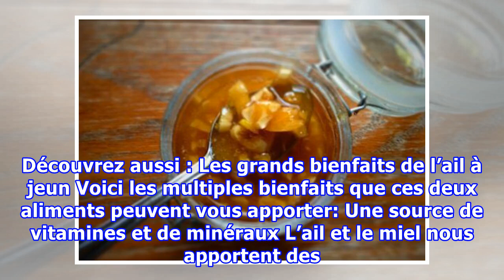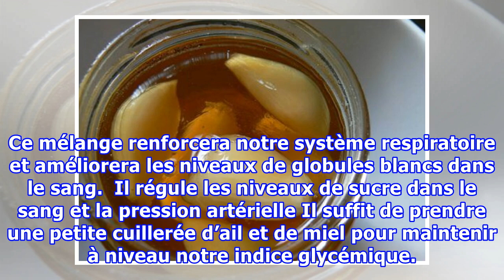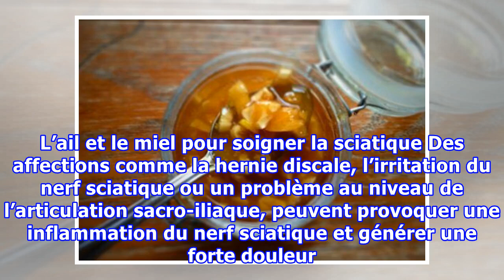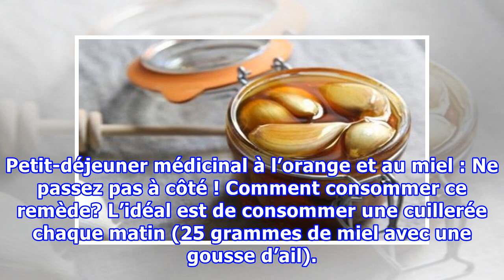Renforcez vos défenses immunitaires avec ce remède à l’ail et au miel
Renforcez vos défenses immunitaires avec ce remède à l’ail et au miel Nul besoin d'attendre de tomber malade pour prendre ce remède. Si nous nous habituons à le consommer au quotidien, nous apporterons une quantité extra de vitamines à notre organisme, pour élever nos défenses immunitaires et éviter...